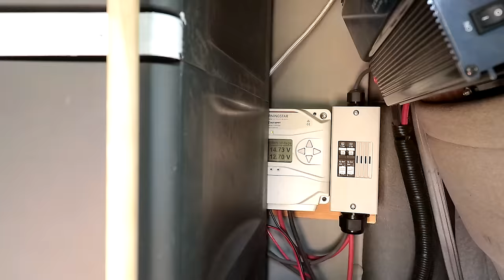Living in a Cargo Van with a NO BUILD BUILD | No-Build Van Life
In this video, we take a tour of a super cheap and easy van build conversion. One thing I always recommend is to use furniture, plastic drawers and plastic totes as a simple, light, easy and fast conversion. In this video we see just how cheap, fast and easy it can be. Thanks so much KC for laying out this wonderful road map!

Whynter 65 quart 12-Volt Fridge/Freezer
Fantastic Fan
Perforated Vinyl
Clam Pop-Up Shelter
Bestek 300 Watt Inverter
Sterilite 4-Drawer Chest

~Power Stations
~12V Batteries
~Portable Solar Panels
~Hard Solar Panels
~Gas and Dual Fuel Generators